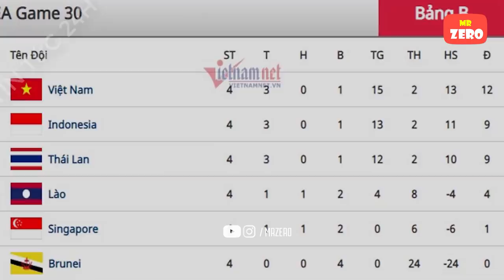Màn lật kèo thần thánh của ĐT Việt Nam tiễn Thái Lan về nước đầy cay đắng